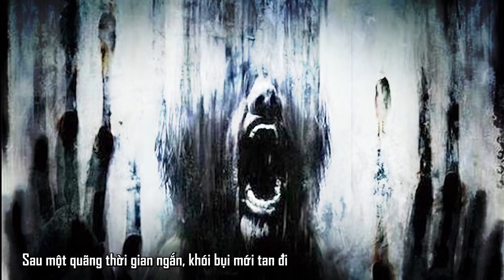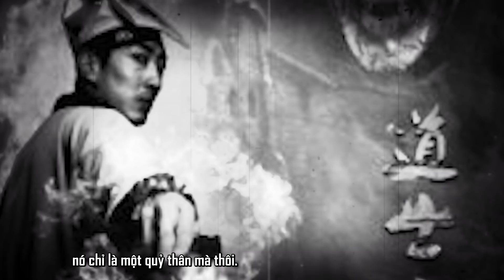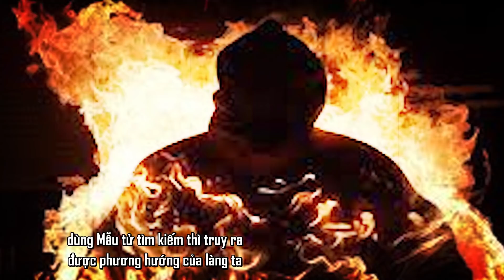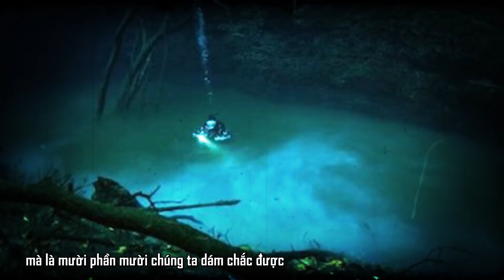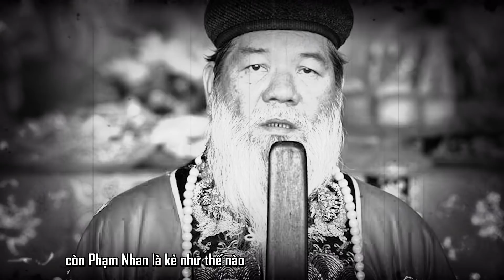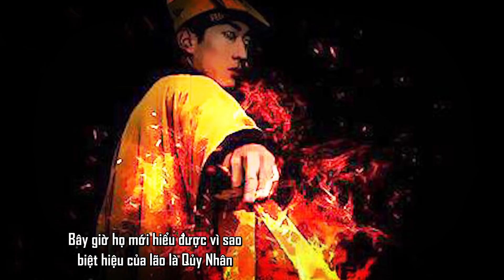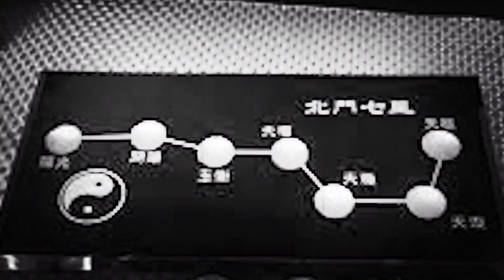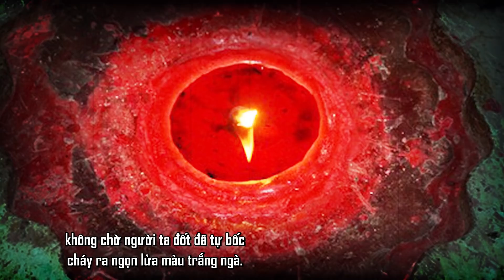Truyện Ma SAU LŨY TRE LÀNG Phần III: Sát Thần Lệnh | Tập 30 | Người Đọc: Đảo Kinh Dị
Saulũytre làng